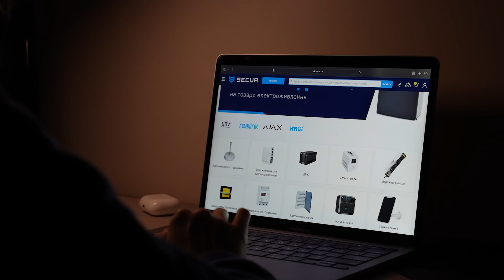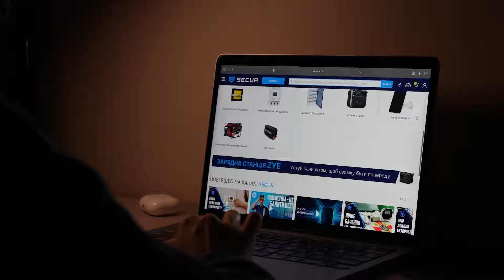Як обрати ПАВЕРБАНК? Універсальна мобільна батарея | Secur.ua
В цьому відео ми розкажемо вам які є типи павербанків та як правильно їх обрати. Приємного перегляду!

00:00 - вступ
00:22 - що таке УМБ?
00:37 - про акумулятори
02:30 - про роз'єми
02:41 - додаткові функції
03:00 - підсумок

🌟Також ми в соцмережах!